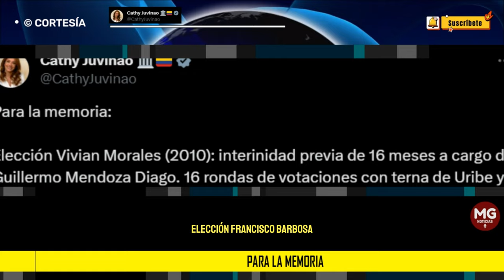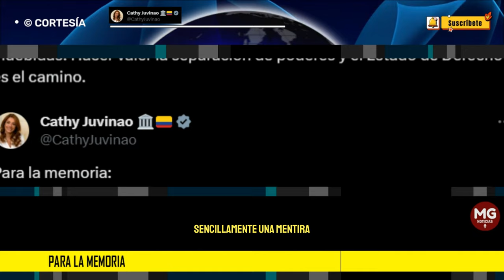PARA LA MEMORIA 🔴 CATHY JUVINAO ENVÍA CONTUNDENTE MENSAJE AL PRESIDENTE PETRO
El día de hoy la Corte Suprema de Justicia llevó a cabo la tercera ronda de votaciones para elegir a la nueva fiscal de la terna enviada por el presidente Petro. No hubo humo blanco pues ninguna de las candidatas alcanzó la mayoría de 16 votos. Cómo puede verse, en los últimos 14 años esta ha sido la generalidad, no hay ningún hecho concreto que permita inferir que hay complot alguno contra el gobierno actual, o que la Corte esté actuando de forma ‘perezosa’ o ‘corrupta’, como arengaron hoy los manifestantes.
post CATHY JUVINAO